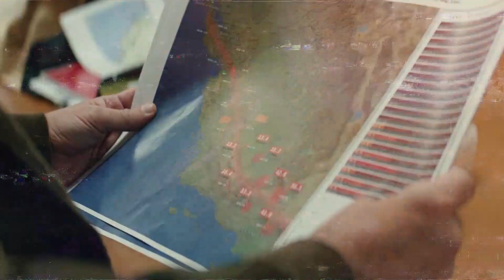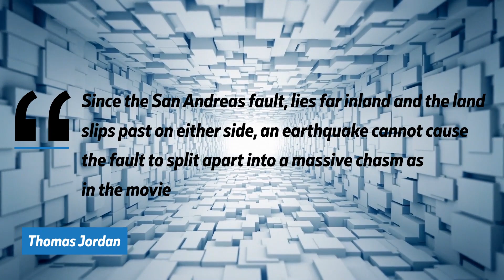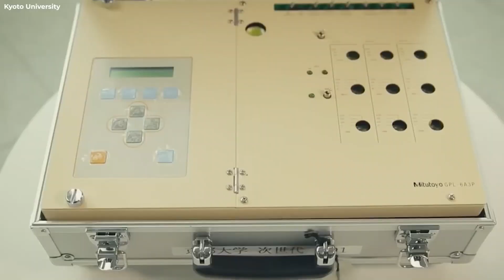NORTH AMERICA'S WORST DISASTER IS VERY CLOSE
Standing in this remarkable spot, you can literally feel the forces of earth at work. It is the meeting point for two major tectonic plates, which have been struggling to overpower each other for an eternity.
This place is the infamous San Andreas Fault line. The San Andreas Fault is the boundary between the Pacific and the North American tectonic Plate. Scientists have been keeping an eye on this area for decades and it is considered one of the biggest threats faced by southern California today.
But, how is that possible? Why is it so dangerous?
The San Andreas Fault has a long and violent history. Stretching approximately 1,200 kilometers is an example of a continental transform fault. This fault is divided into three segments: the northern segment from Hollister to the Mendocino Triple Junction, the central segment from Park field to Hollister, and the southern segment from Park field to the Salton Sea. The San Andreas Fault has been the epicenter of several earthquakes, the deadliest of which being the 1906 San Francisco quake, which claimed the lives of over 3,000 people.  Since the last earthquake on the San Andreas, seismologists and geologists have been keeping a careful check on the fault line since they consider it to be nothing less than a ticking time bomb. They are aware that an enormous catastrophe might strike at any moment and that California has to be ready.
In some areas, roads and buildings have been constructed directly on top of the fault, increasing the risk of damage, in the event of an earthquake. A significant portion of the population in California, resides in the region surrounding this fault.  San Francisco's BART system even has a tunnel that passes through the fault zone.  The fault has a slip rate of between 20 and 35 millimeters per year, meaning that the plates are moving at a steady pace, but the pressure builds up over time before being released in the form of a large earthquake.
Andrew Lawson, a professor at the University of California, Berkeley, discovered the San Andreas fault in 1895. It is often believed, that the northern portion of the fault was named after a small lake, in the valley between the two plates, known as the San Andreas Lake. After the 1906 San Francisco earthquake, Lawson deduced that the fault extended as far south as southern California. The whole length of the San Andreas Fault system is almost 800 miles, and it goes down at least 10 miles into the Earth. From a few hundred feet to a mile in width, the fault is a complicated zone of crushed and shattered rock.